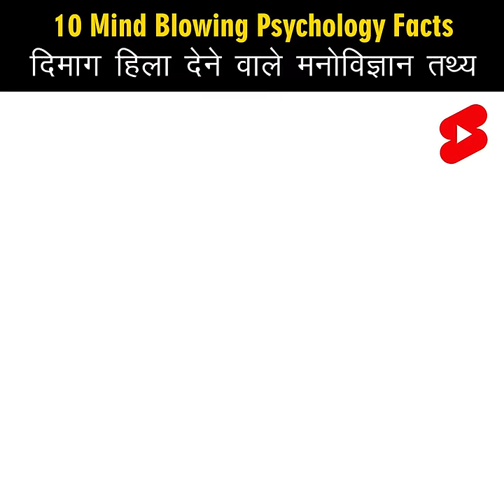Mind Blowing Psychological Facts 🤯🧠 Amazing Facts | Human Psychology | Top 10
Amazing Facts
Random Facts
Wild Facts About Animals